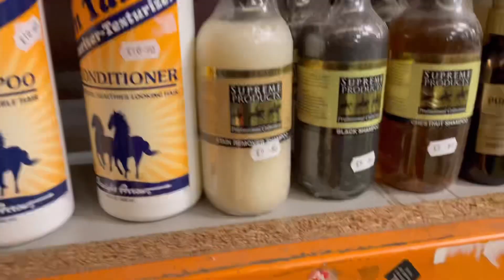Spring is on its way! A lovely Saturday at the stables 🥰☀️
Welcome back!

Sorry, it’s been so long since our last video!

We hope you enjoy watching our Saturday at the stables, riding, bathing and having a great time!

Laura, Ivy, Patch & Gwen 💕